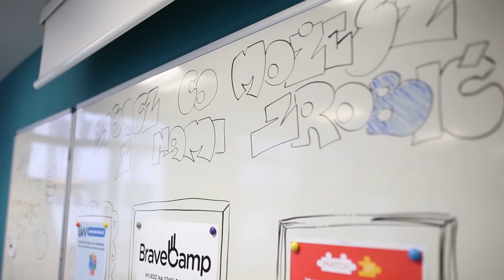Inkubator UW - zrealizuj swój pomysł!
Od marca 2017 r. na Uniwersytecie Warszawskim działa Inkubator UW, który powstał w celu wspierania postaw i zachowań przedsiębiorczych w społeczności akademickiej, poprzez umożliwienie weryfikowania praktycznych pomysłów, naukowych, technologicznych czy społecznych we współpracy z doświadczonymi ekspertami w bezpiecznych warunkach biznesowych. Sprawdźcie sami, jak Inkubator UW może pomóc Wam w rozwinięciu Waszego unikatowego pomysłu!